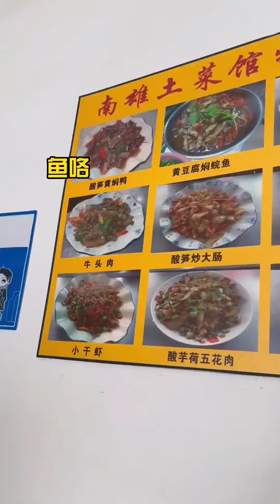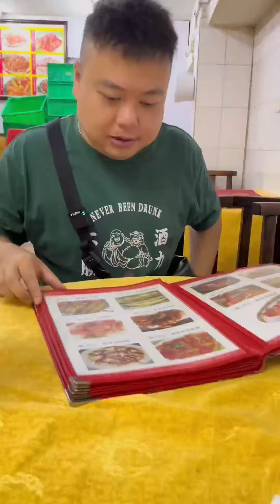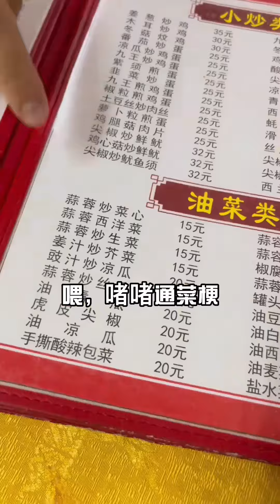挑戰號稱最辣廣東菜！酸筍炒大腸Q彈脆嫩超下飯，燜鴨醬香濃一隻不夠吃真香【肥虎斯基】